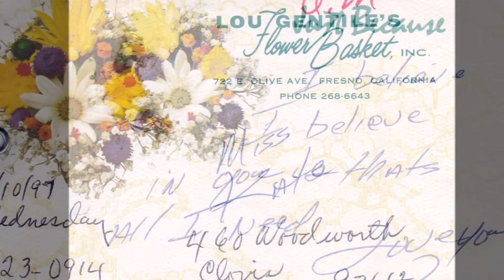Guadalupe Gonzalez Memorial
This is a sample of a Memorial Slideshow made from about 80 pictures.